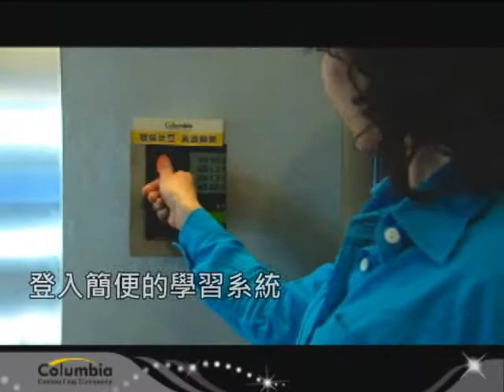你被英文困住了多少年?-歌倫比亞 TV秀